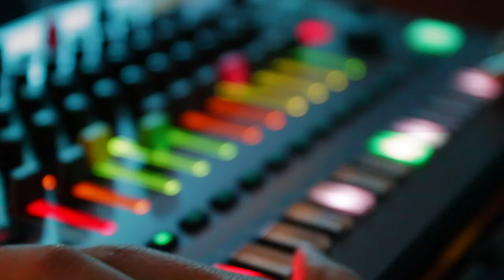teenage engineering × Roland × Native Instruments 合同デモンストレーションセミナートレーラー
2018年4月7日＠ミュージックランドKEY心斎橋店イベントスペース
teenage engineering、Roland、Native Instrumentsが奇跡のコラボレーション！
teenage engineering：Ally Mobbs
Roland：Koki Kondo
Native Instruments：Shin Wada (from iLU)